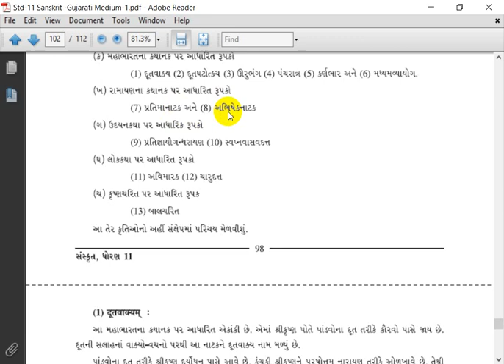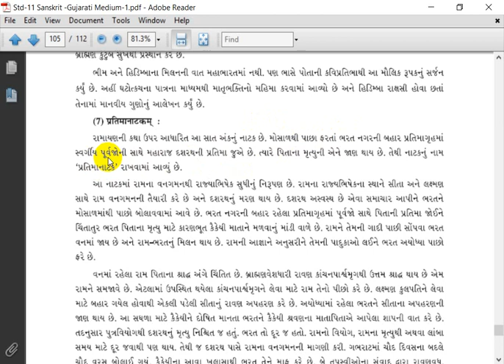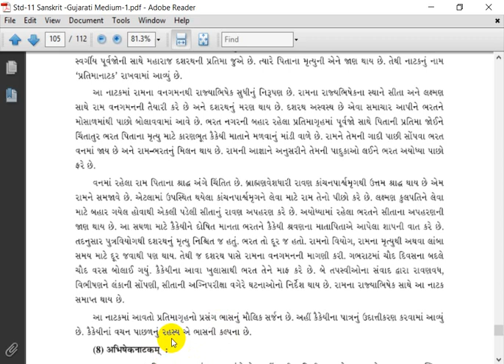Std11llSanskritllBHASllLec5llS J Tarpara